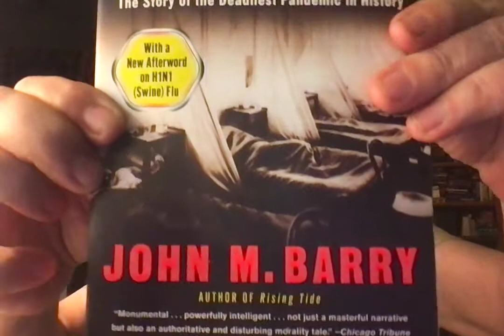General chit chat and stories from the past.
Ring around the posie .. we all fall down.